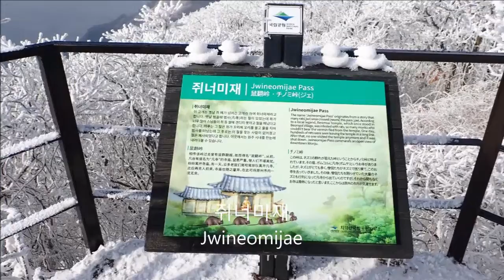겨울 치악산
길을 따라가다 느낌이 있는 곳에 서서...
황골주차장에서 비로봉까지